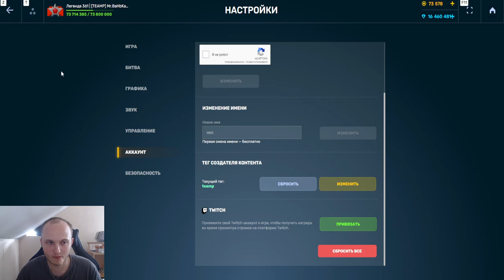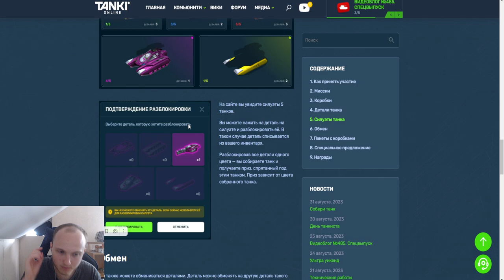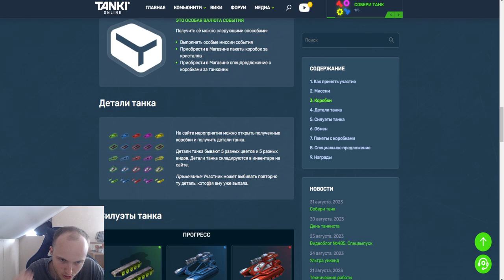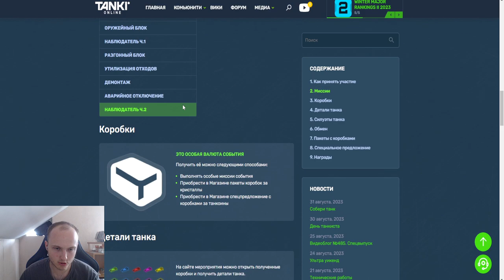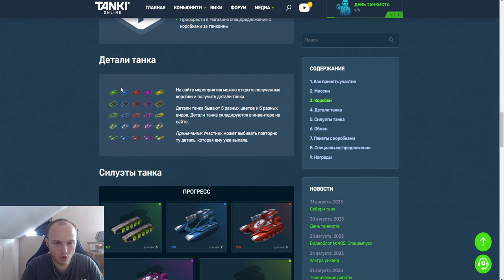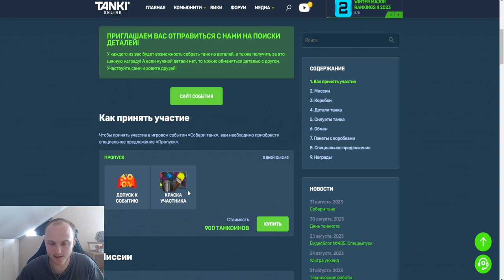ЭТО ИМБА ДЛЯ МИЛЛИОНЕРОВ! ЛЮТЫЙ ФАРМ НОВЫХ ПРИЗОВ и СКИН КОНТЕЙНЕРА в НОВОМ ИВЕНТЕ В ТАНКАХ ОНЛАЙН